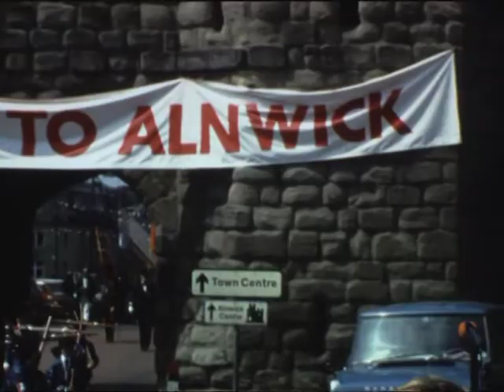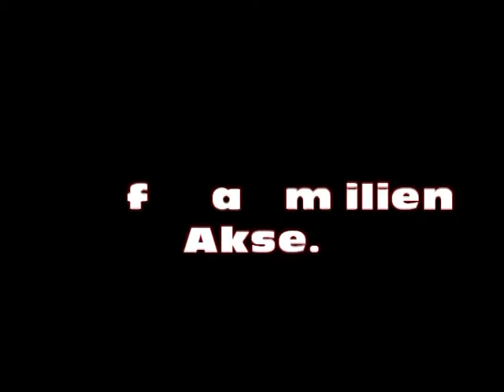Wesselengens Bataljon 1975 - 1982 Akse